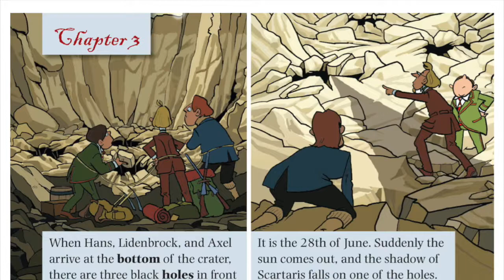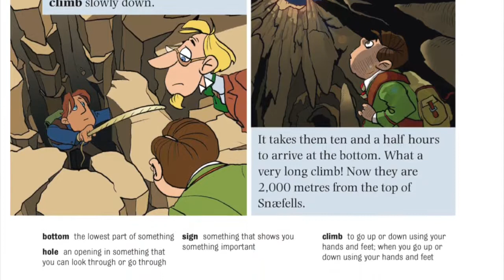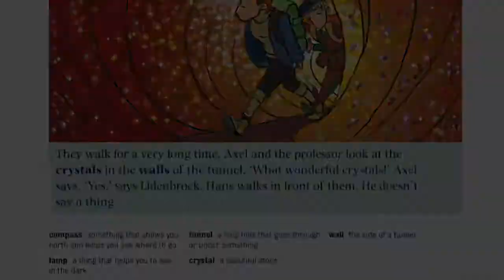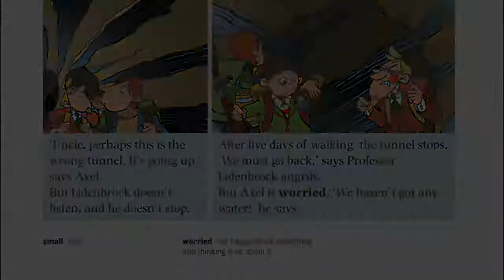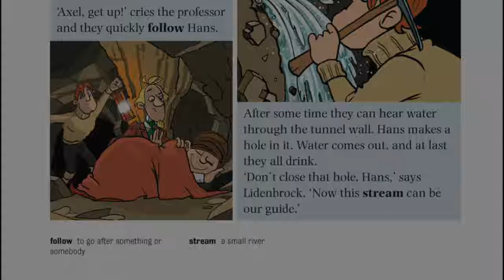Journey to the Centre of the Earth Chapter 3 Starter English Listening 2020